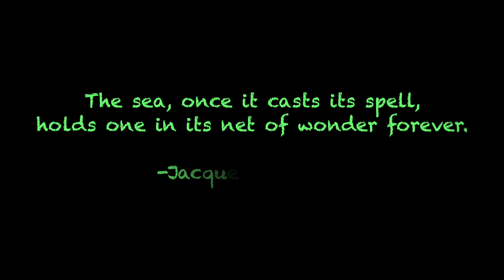Cannon Beach, OR. Amazing.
Storms coming...and it brings thunder and lightning.